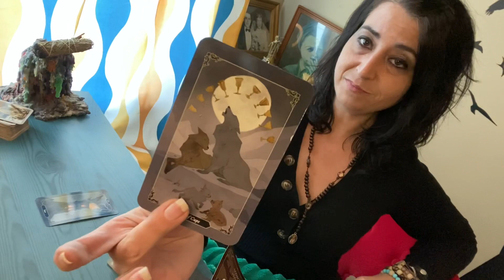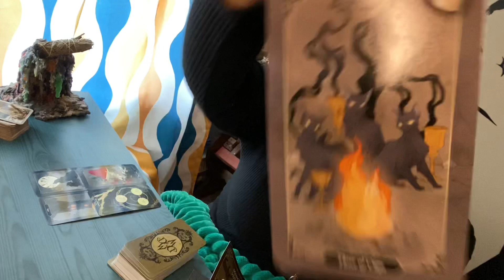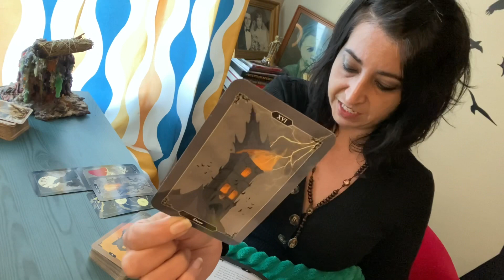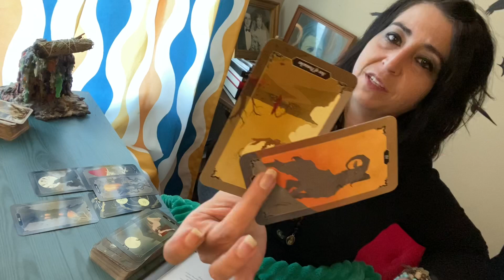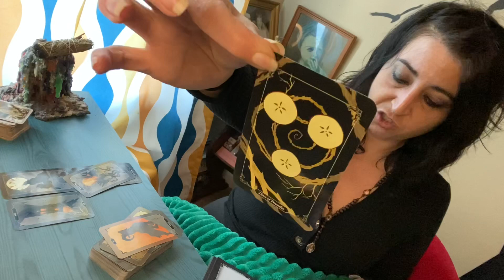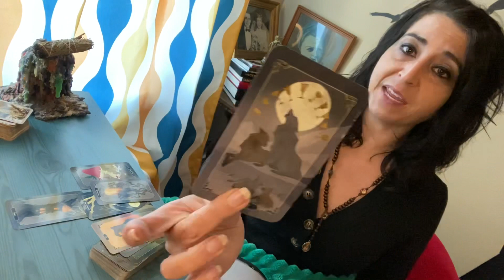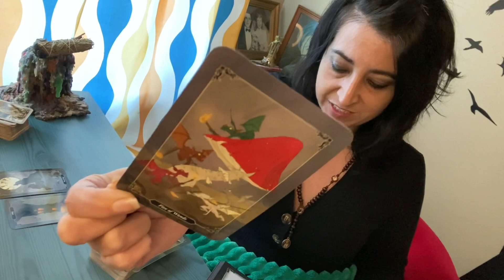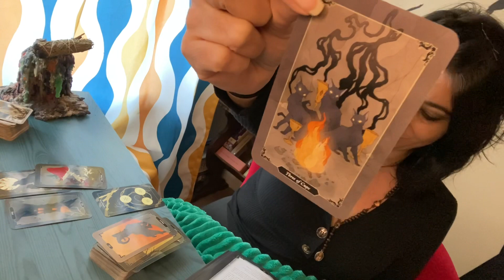SCORPIO TAROT - Exposing the dark side of this soulmate connection (October 2021 shadow work)